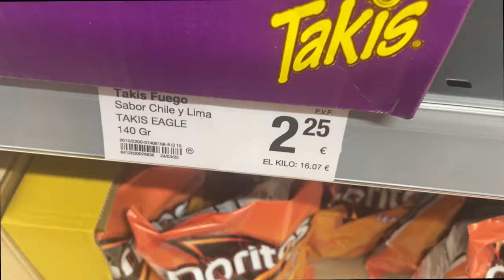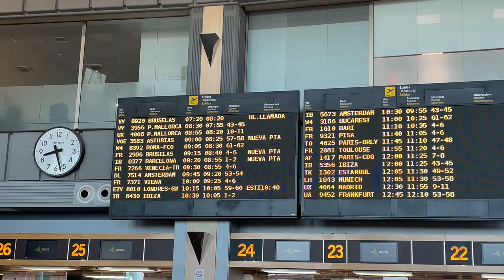VALENCIA VLOG | Carbonara Making Class 🍝 - June 12, 13 & 14 2023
Hiii again!

Welcome to part 2 of our Valencia girls trip and it honestly was super fun! Really loved this holiday so much! Enjoy y'all! 💕